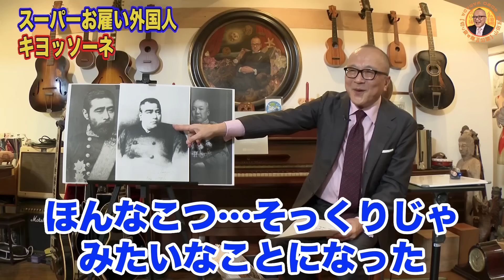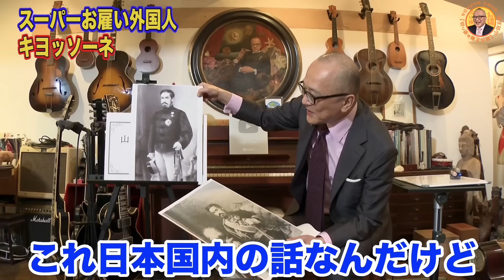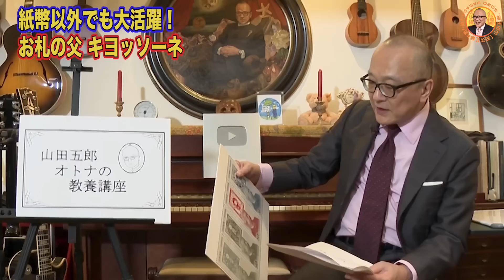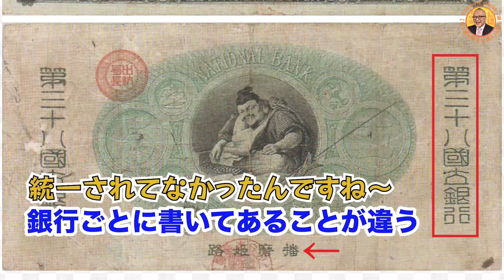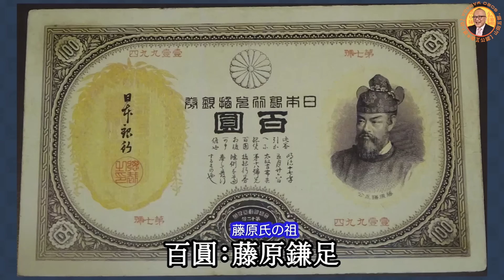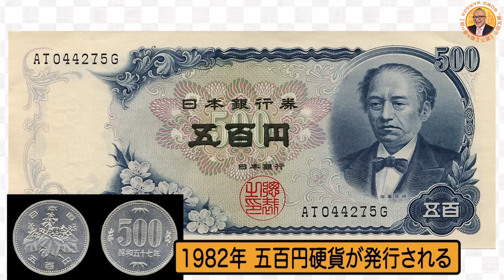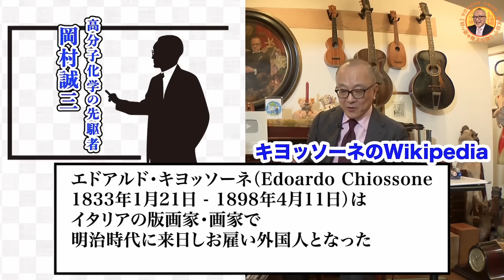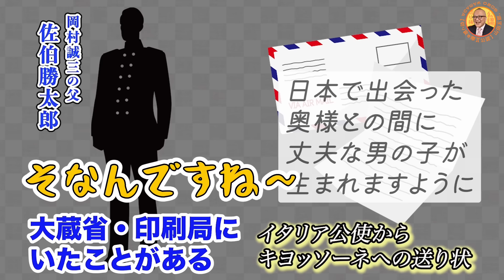無名なのに超偉人【知らなければならない画家がいた】山田五郎オトナの教養講座公認切り抜き【明治画家偉人伝・キヨッソーネ】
00:00　前編【みんな写真と思ってた】偉人伝皆んな絵だった!?
20:46　後編【紙幣肖像の謎解明】イタリアと日本の不思議な関係！